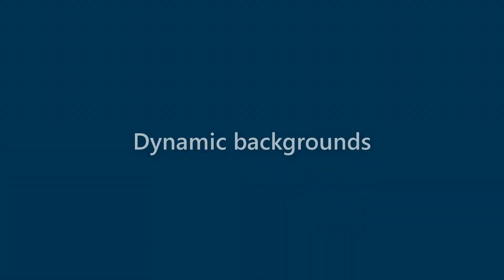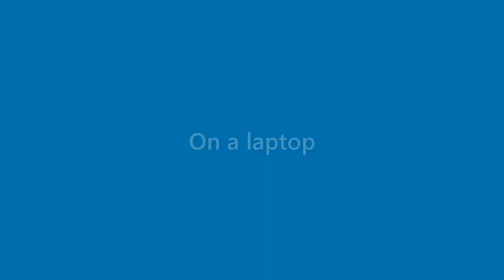Jax Rivera - appearance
Name Look - Jax Rivera - appearance. In this video we present "Jax Rivera" name look and feel in various scenarios.
This video will cover:
How does "Jax Rivera" look as a personal letterhead?
How does "Jax Rivera" look on a business card?
How does "Jax Rivera" look on a computer/laptop screen?
How does "Jax Rivera" look with different background colors?
How does "Jax Rivera" look with various fonts?